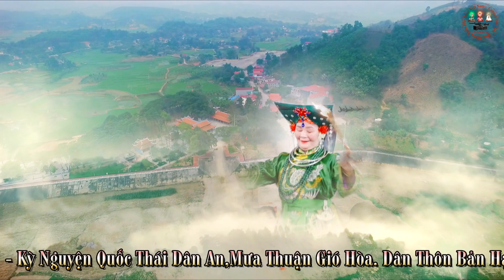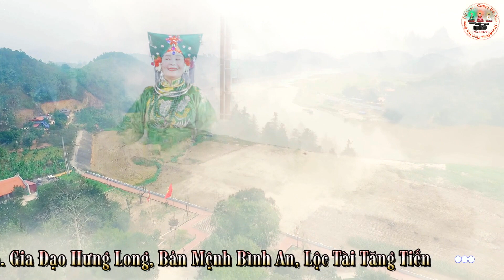Thủ Nhang Đồng Thầy - Trần Thị Băng Loan Giá Chầu Đệ Nhị